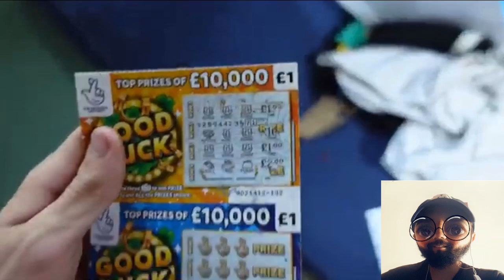SIDEMEN £1000 BOAT CHALLENGE Reaction